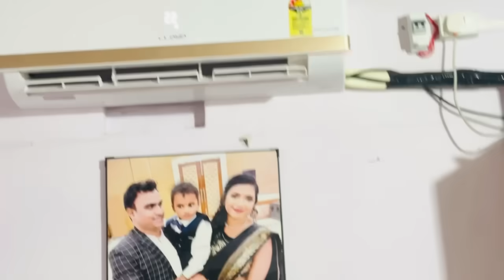क्या सच में हमारा खाना अलग बनता है 🤔मायका जाने की तैयारी 😂 बहुत सारी गलफ़ेमी को किया दूर🙏